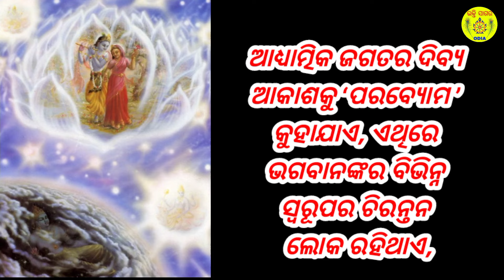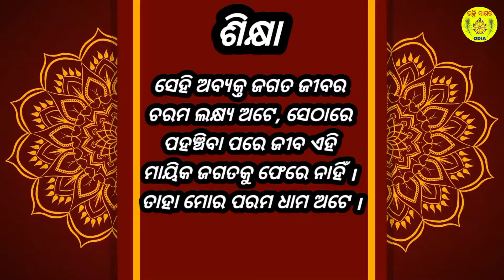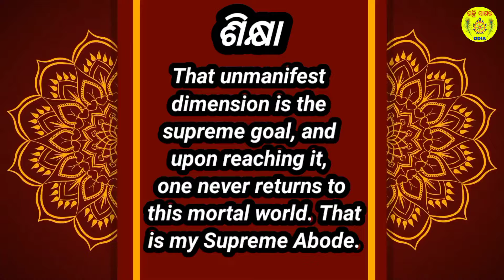Bhagavad Gita Chapter 8 Shloka 21 (Eternal Spiritual World, the Abode of Krsna)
ସେହି ଅବ୍ୟକ୍ତ ଜଗତ ଜୀବର ଚରମ ଲକ୍ଷ୍ୟ ଅଟେ, ସେଠାରେ ପହଞ୍ôଚବା ପରେ ଜୀବ ଏହି ମାୟିକ ଜଗତକୁ ଫେରେ ନାହିଁ । ତାହା ମୋର ପରମ ଧାମ ଅଟେ ।
That unmanifest dimension is the supreme goal, and upon reaching it, one never returns to this mortal world. That is My Supreme Abode.